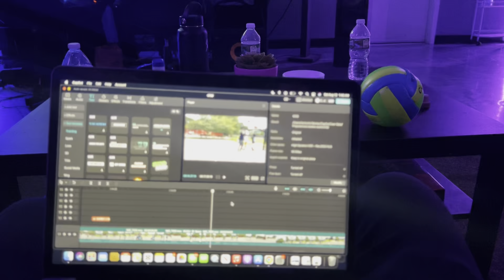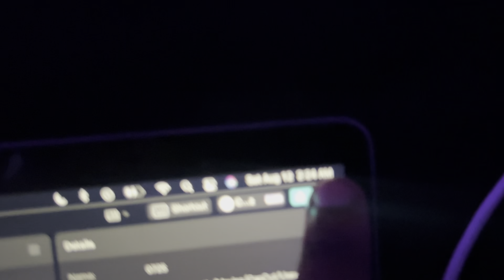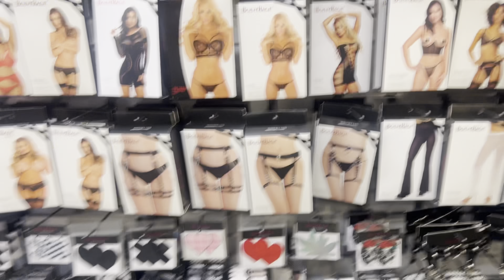LifeOfCee Ep. 2 : CEDII FINALLY TURNED 23 *HE PASSED OUT*